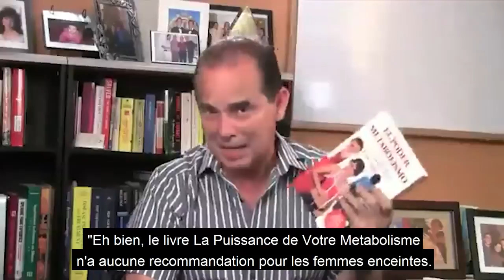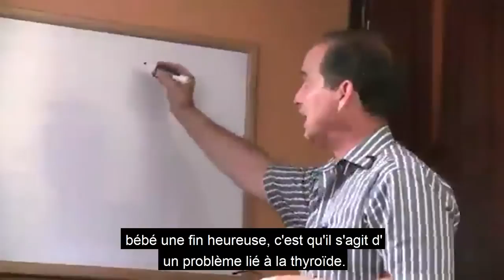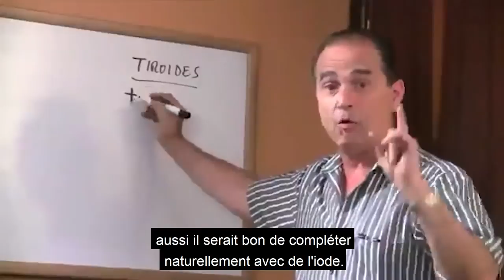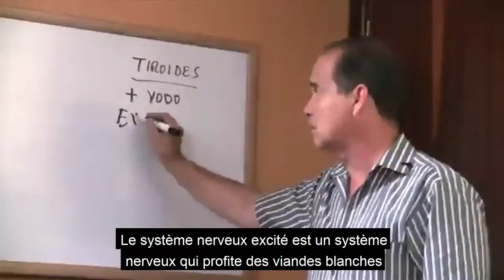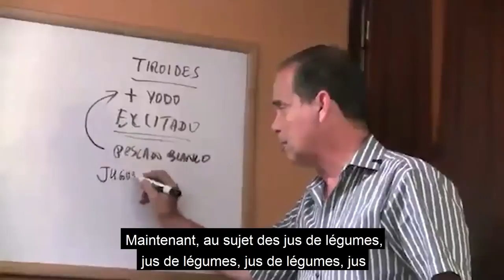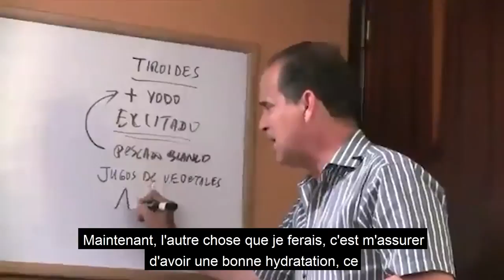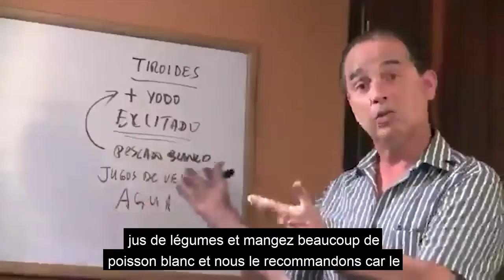#339 Je suis enceinte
Dans cet épisode, Frank fournit des recommandations aux femmes pour mener à bien leur grossesse avec facilité et succès.